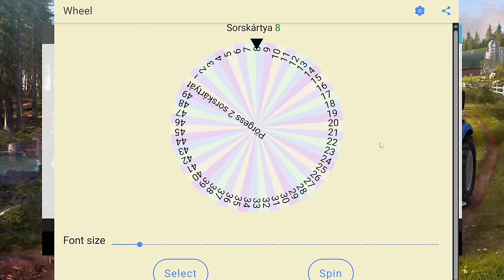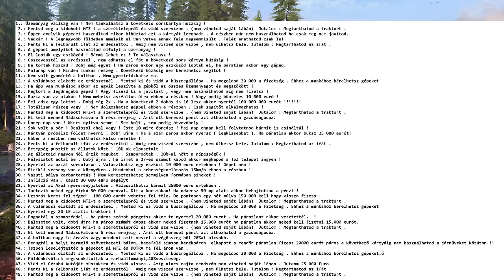FS 15 CLASSIC ( ALSÓÚJLAK ) 4.RÉSZ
A videóban szereplő képek